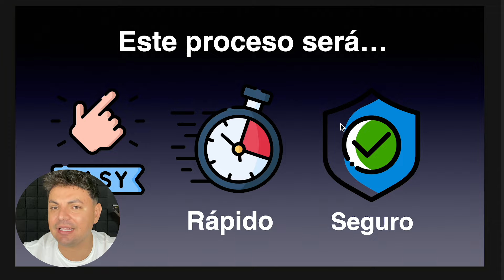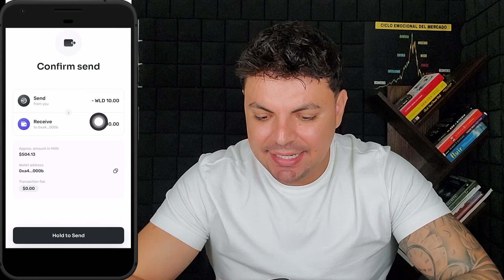WORLDCOIN🇪🇨: ¿Cómo RETIRAR DINERO a mi CUENTA BANCARIA en ECUADOR?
Si deseas retirar tu dinero de Worldcoin en Ecuador, en este video te muestro cómo mandarlo a tu cuenta bancaria paso a paso.

🔥Binance
+ Recibe más de $100 usd al hacer tu primer intercambio de al menos $10

CAPÍTULOS:
00:00 Introducción
00:54 ¿Cómo crear cuenta en Binance?
01:46 ¿Cómo instalar la Binance App?
02:17 ¿Cómo retirar de Worldcoin a Binance?
04:28 ¿Cómo convertir WLD en USDT?
05:09 ¿Cómo liberar bono de $100?
05:57 ¿Cómo mandar USDT a tu cuenta bancaria?
11:25 Conclusiones

⚫ APRENDE MÁS SOBRE CRIPTOMONEDAS

► Bybit
+ Recibe entre $20 y  $100 usd al hacer tu primer depósito de al menos $100

► Crypto.com
+ Recibe $25 usd al ordenar tu tarjeta VISA

► Youhodler
+ Recibe $5 usd al hacer tu primer depósito de al menos $100

► Ledger
+ Guarda tus criptomonedas de la forma más segura